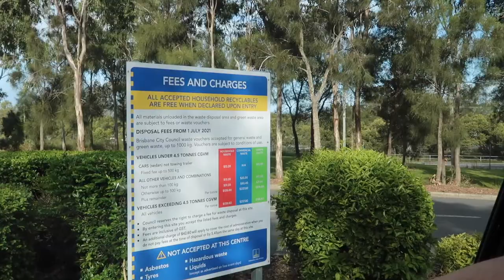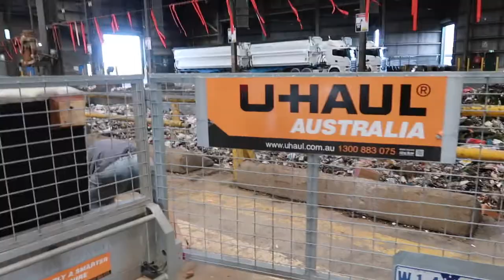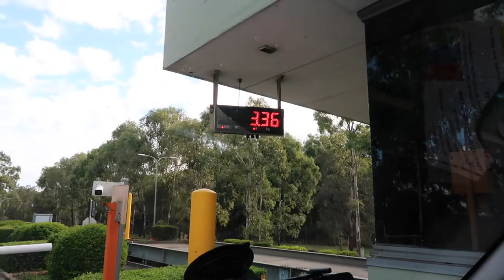DUMPING Site In Australia | Aussie Filipina Simple Living | Dumping Rubbish In Australia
Aussie Filipina Simple Living is back again to share our latest video, Dumping site in Australia. We are trying to get rid of our old stuff to the dump as we had already sold or donated the good items to charity. As a Filipina I didn't expect that you have to pay for dumping your rubbish. Find out how much it costs us to dump rubbish in Australia .